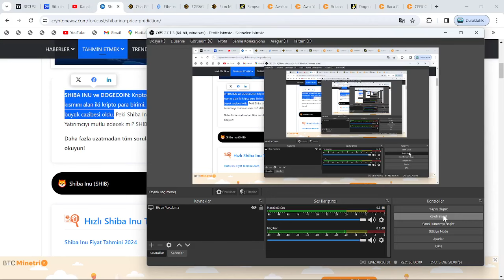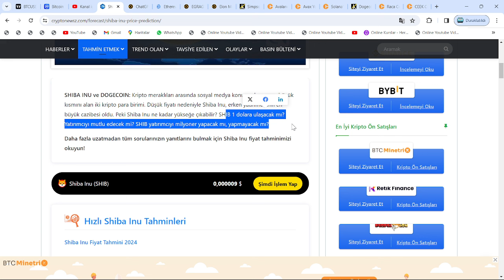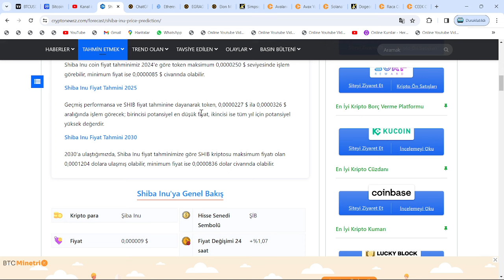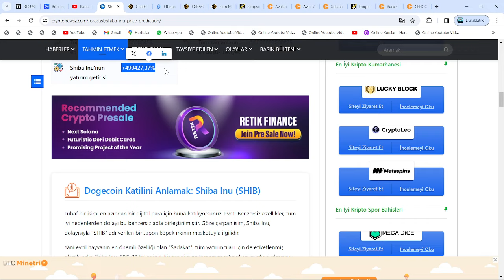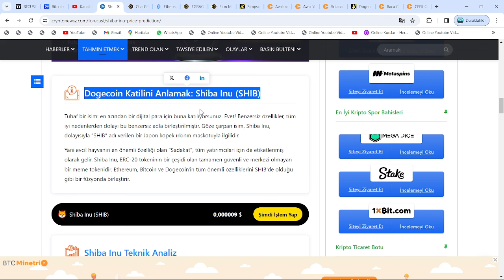SHİBA İNU COİN: SADECE 6 AYDA, 500$ YATIRIP 10000000$ KAZANMAK!🚀%494685.01 YATIRIM GETİRİSİ🔥DENENDİ🚀